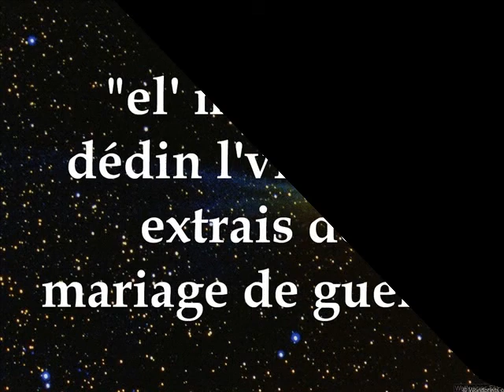chanson wallonne "el' musique dédin l'villag'"mariage de guerre.avi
extrais de mariage de guerre